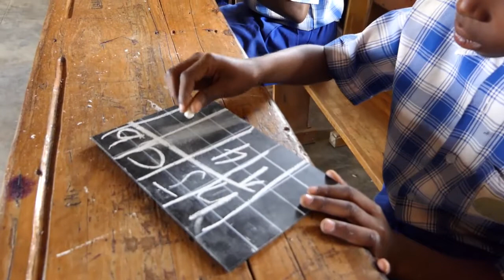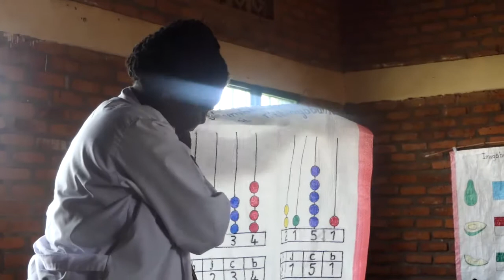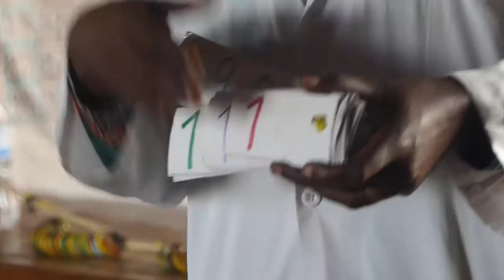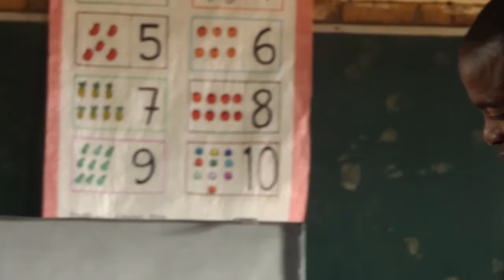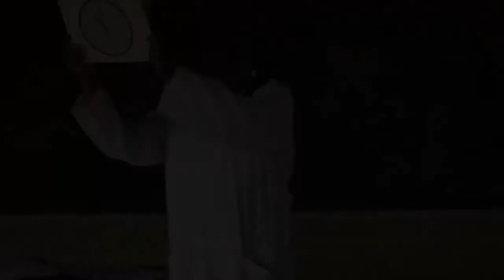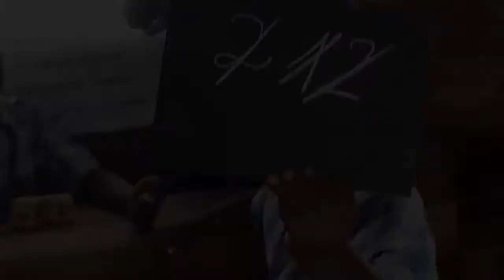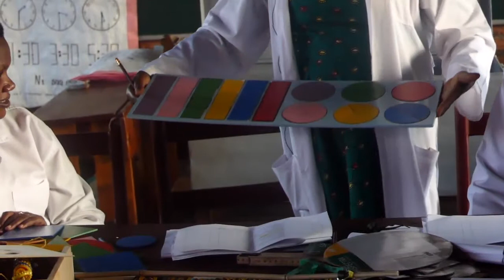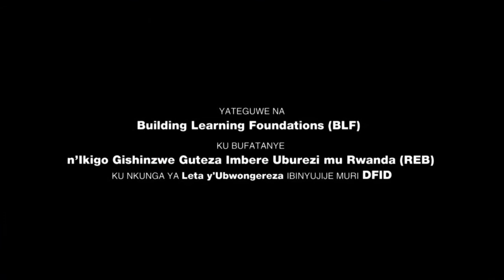Akamaro n'imikoreshereze y'imfashanyigisho z'imibare(ECMs)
Iyi video yateguwe na BLF igamije gufasha abarimu bigisha mu mashuri abanza kwitegurira imfashanyigisho z'imibare (Mathematics Essential learning materials).